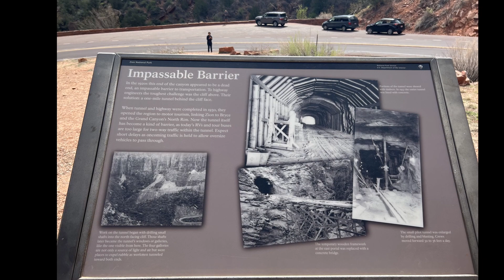Zion National Park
April 2023 drive through.  Utah National Park.